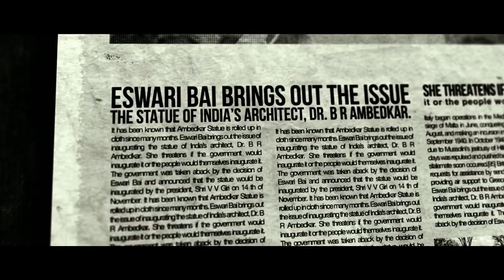AgniShikha : Trailer || A documentary film depicting the life of Smt. J Eashwari Bai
Agnishikha, is a short documentary film based on true events & the life of my mother late Smt. J Eashwari Bai, a woman of grit, steel and determination who was not only fought caste stigma but also rose in male dominated world of politics.

-Dr. J Geeta Reddy

Produced by: Dr. J Geeta Reddy & Dr. Ramachandra Reddy

Written and Directed by : Sathyacama Jabali
Cinematography: Daniel Viswas
Music and Background Score : Sweekar Agasthi
Costume Designer : Manasa Jagiri
Editor : Satya Giduturi
Art Director : Bhaskar Mudavath
Production handled By : IYRA Cinemas